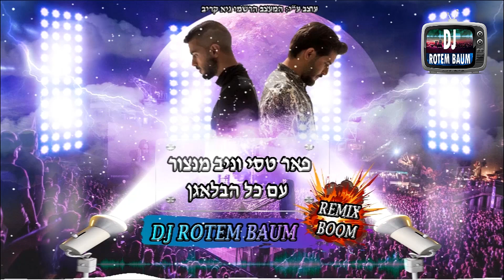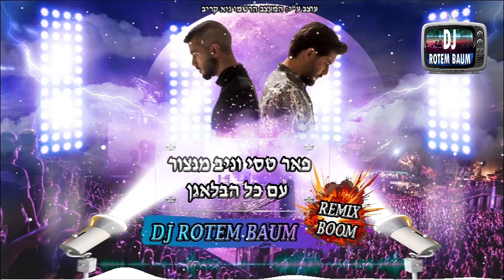פאר טסי וניב מנצור - עם כל הבלאגן [Rotem Baum - REMIX]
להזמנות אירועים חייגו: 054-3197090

עיצוב גרפי ואנימציה: גיא קריב

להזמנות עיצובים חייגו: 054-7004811